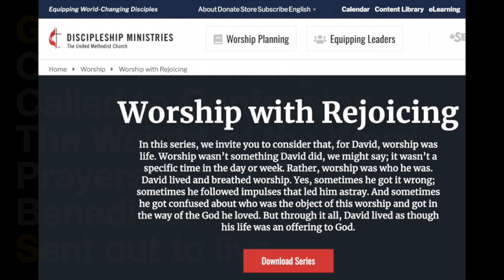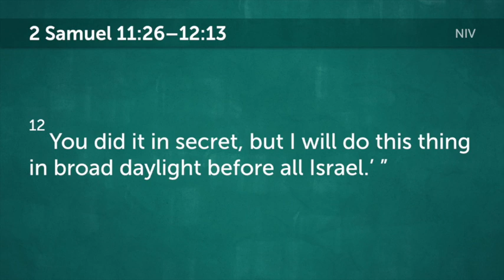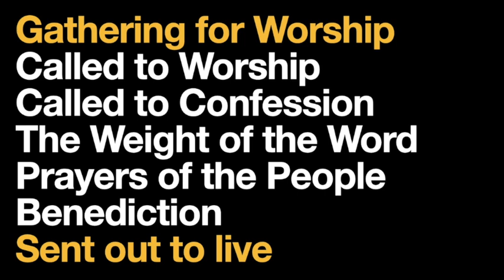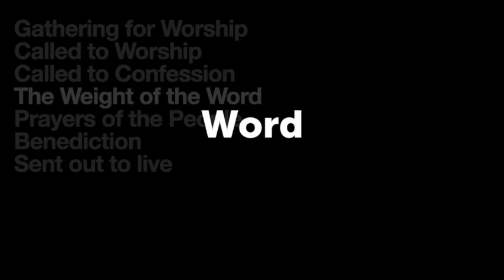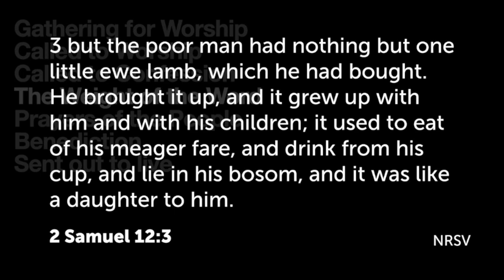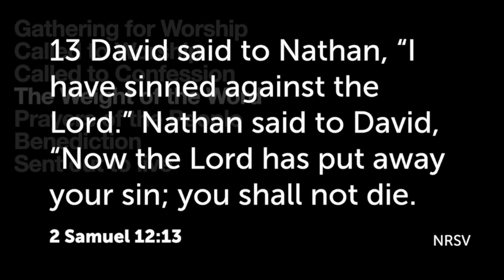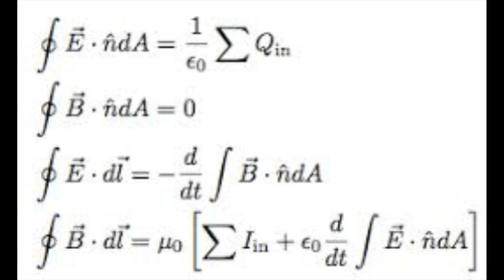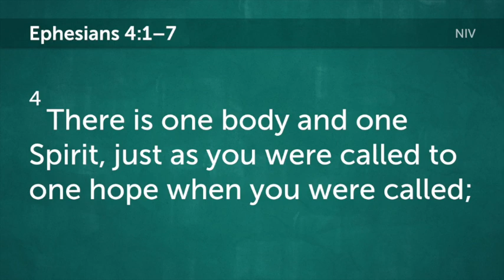Worship with Rejoicing - The Weight of the Word